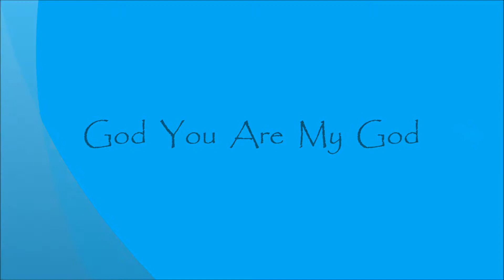Encounter Revival Ministries - God You Are My God - Trinity Friends Church - March 6, 2014 - Beezak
Encounter Revival Ministries team singing "God You Are My God" at Trinity Friends Church, Lewisville, NC.